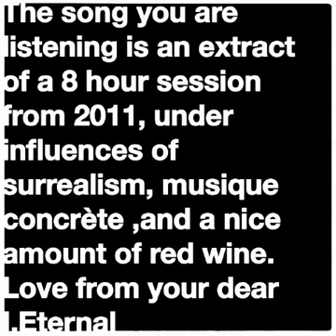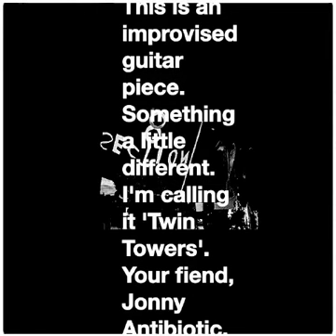Contraktor / I,Eternal - A La Légère (2014 FULL ALBUM)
A La Légère - split release between I,Eternal of France and Contraktor of the Kansas.

I,Eternal -  Fripé et mal rasé: 0:00-7:42
Contraktor - Twin Towers: 7:43-14:03